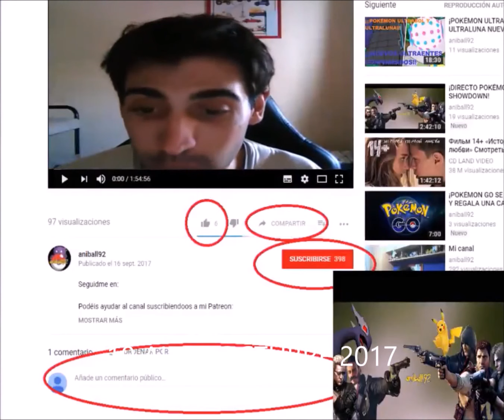¡MALAS NOTICIAS PARA CONSEGUIR A LOS LEGENDARIOS YVELTAL Y XERNEAS!